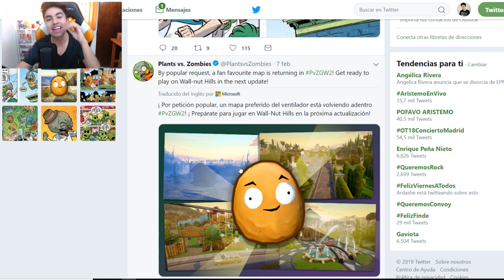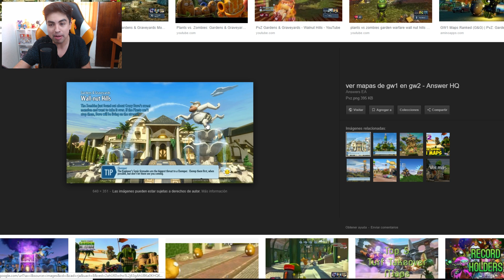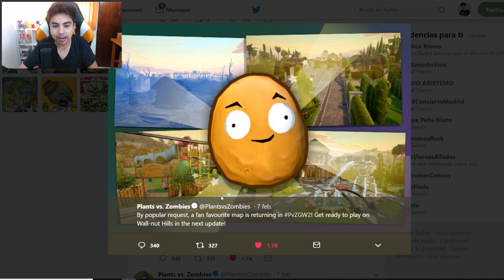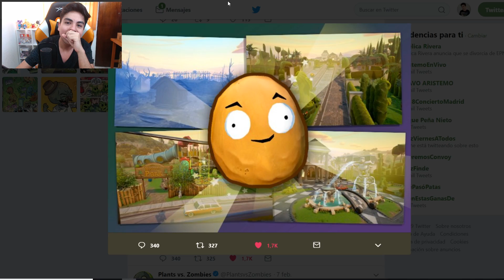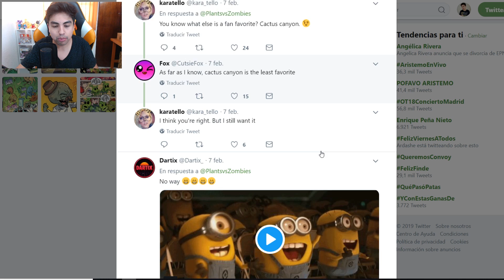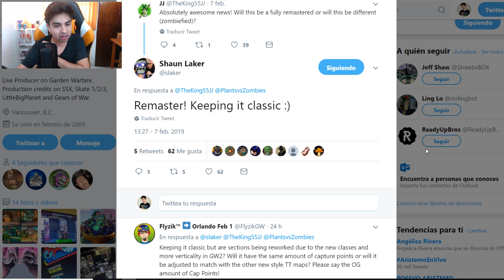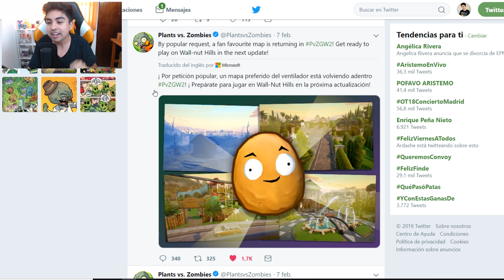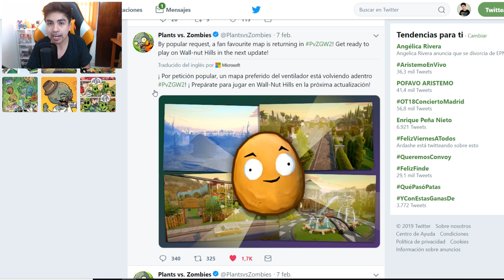*EPICO* REGRESA MAPA de PvZ GW1 Remasterizado a GW2!! 😍 *casi lloro de NOSTALGIA*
-Zonyk HD